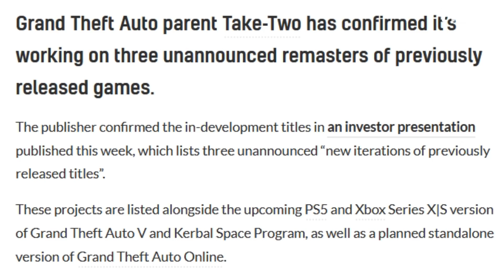Why a Red Dead Redemption Remake NEEDS to Happen (But Probably Won't)